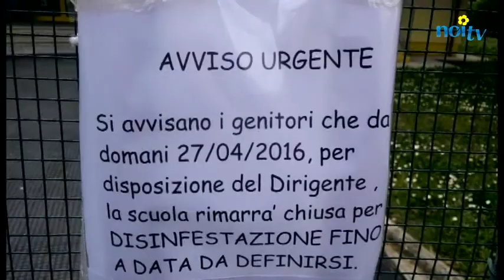Topi nelle aule, chiusa la scuola materna di San Vito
LUCCA - Ha chiuso i battenti fino all'inizio del prossimo mese la scuola dell'infanzia di via Giorgini a San Vito. Motivo dell'improvvisa chiusura la necessità di un intervento urgente di derattizzazione.

NoiTv